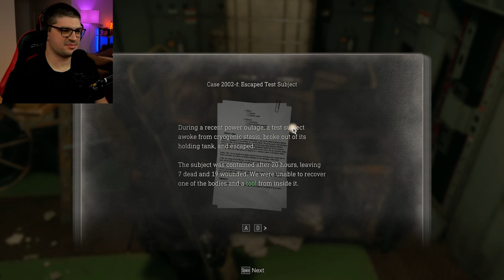Why Renegeradors Are My Worst Nightmare - Resident Evil 4 Chapter 13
Resident Evil 4 Remake playthrough continues in Chapter 13! Leon and Ada make it to the island before she quickly disappears. Leon continues fighting through hordes of enemies only to find himself trapped in dark laboratory with the creepiest enemy yet...